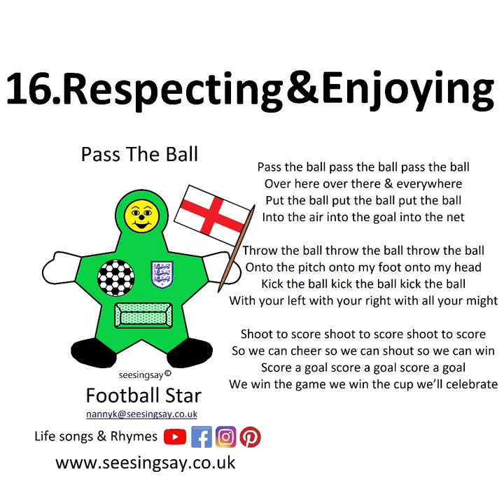Pass the Ball Football Song Chant Rhyme Children Kids Preschool Toddlers Nanny K seesingsay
⚽️Supporting England Football Team🏴󠁧󠁢󠁥󠁮󠁧󠁿
🤗Cheer along with these footy song🎶

1. 🏃‍♂️We’re going to…….⚽️
2. ⚽️My Football My football⚽️
3. 🦵Kick with the left & the right🦵
4. ⚽️Here we go🥅
5. 🏃‍♂️Pass the ball⚽️

🌍Euro 2020/21🤗
👫Teaching Children all about football⚽️
🤗Nanny💕K⭐️👀🎶🤗@seesingsay⭐️

🏃‍♂️We’re going to pass the ball⚽️
🏃‍♀️We’re going to try to score🥅
🏃We’re going to pass it back⚽️
🫂We’re going to celebrate🎉
🏃‍♂️We’re going to kick the ball⚽️
🏃‍♀️We’re going to put it in the net🥅
🏃We’re going to kick it in the goal🥅

🏃‍♂️We’re going to win the game🥅
🏃‍♀️We’re going to score one more⚽️
🏃We’re going to win the cup🏆
🏃‍♂️We’ve won the game🥅
🏃‍♀️We’ve scored one more⚽️
🏃We’ve won the cup🏆

🏆You are the best England🏴󠁧󠁢󠁥󠁮󠁧󠁿
🤗Cheer along with this song from🎶
🤗Nanny💕K⭐️👀🎶🤗seesingsay⭐️

🏃‍♂️We’re gonna pass the ball⚽️
🏃‍♀️We’re gonna try to score🥅
🏃We’re gonna pass it back⚽️
🫂We’re gonna celebrate🎉
🏃‍♂️We’re gonna kick the ball⚽️
🏃‍♀️We’re gonna put it in the net🥅
🏃We’re gonna kick it in the goal🥅
🫂We’re gonna celebrate🎉

🏃‍♂️We’re gonna win the game🥅
🏃‍♀️We’re gonna score one more⚽️
🏃We’re gonna win the cup🏆
🫂We’re gonna celebrate🎉
🏃‍♂️We won the game🥅
🏃‍♀️We scored one more⚽️
🏃We won the cup🏆
🫂We’re gonna celebrate🎉

🤗Nanny💕K⭐️👀🎶🤗seesingsay⭐️

⚽️My Football My football⚽️
🦵Kick the ball Kick the ball🦵
🥅Into the goal Into the goal🥅
👏So we can score So we can score👏
🦵Kick it left Kick it right🦵
☀️Kick in the day Kick it at night🌙
🥅Kick it here Kick it there🥅
🤾‍♂️Throw the ball Throw the ball🤾‍♂️
🌱On to the pitch On to the pitch🌱
⚽️Pass the ball Pass the ball⚽️

🤗Nanny💕K⭐️👀🎶🤗@seesingsay⭐️

🦵Kick with the left kick with the right🦵
☀️Kick the ball day & night🌙
⚽️Kick the ball into the goal🥅
🏆Kick the ball so we can score🏆
⚽️Pass the ball over here⚽️
🏃‍♂️Pass the ball over there🏃‍♂️
🥅Shoot to score into the goal🥅
🏆Shoot to score so we can win🏆🤾‍♂️Throw the ball over your head🤾‍♂️
🌱Throw the ball onto the pitch🌱
🥅Put the ball into the net🥅
🏆Put the ball in so we can win🏆
⚽️We scored a goal let’s celebrate⚽️
👏We scored a goal hip hip hooray👏